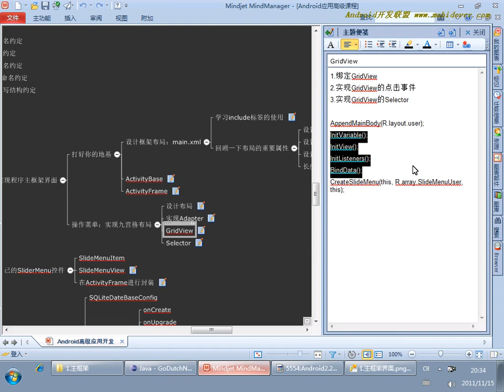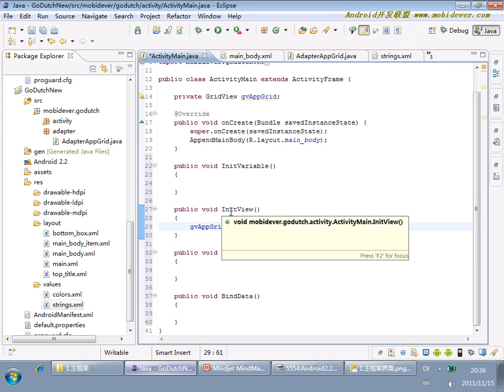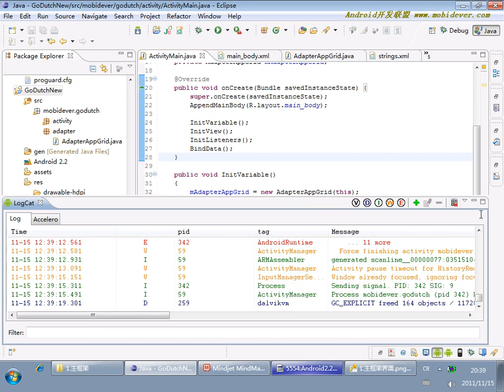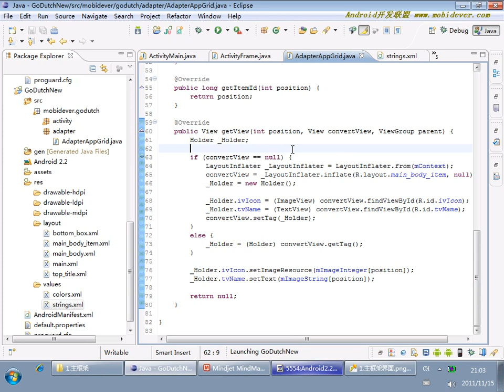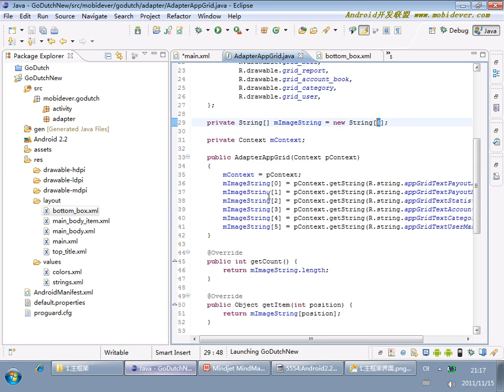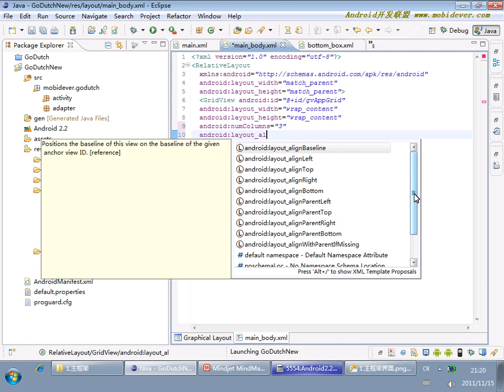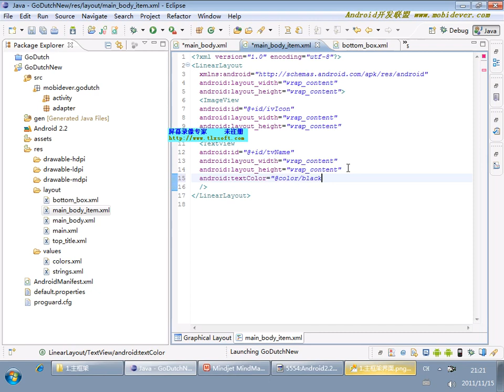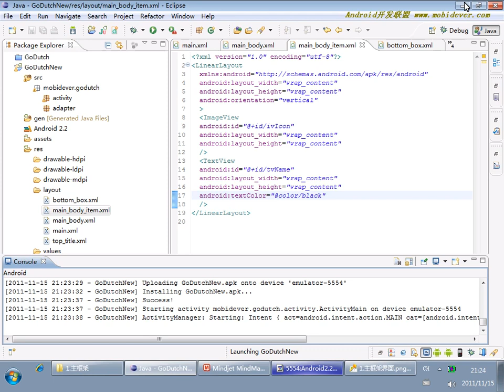Android 项目实战一：AA小助手 10 10 AA小助手项目10 GridView